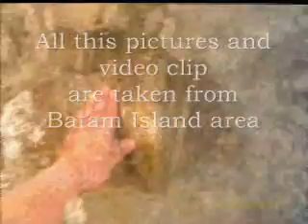yuyuh wiyadi, Indonesia (102499)